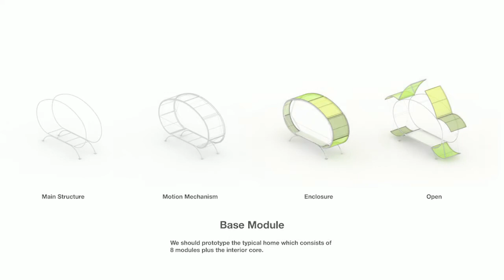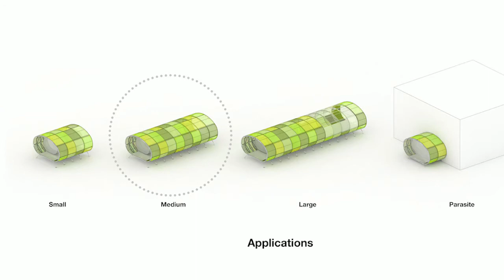SelgasCano for Revolution Precrafted Properties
REVOLUTION is a collection of limited edition, pre-crafted properties, including homes and pavilions, introduced by design & real estate developer Robbie Antonio. The project unites over 30 of the world’s preeminent architects, artists and designers to create an exclusive series of prefabricated, livable spaces. With a network of cutting-edge technologies and cost-efficient production systems, Revolution is democratizing high-design and architecture by introducing designed spaces in exclusive collaboration with industry leading creatives.

José Selgas and Lucia Cano established selgascano in Madrid, Spain, in 1998. Both were born in Madrid in 1965 and studied architecture at Escuela Técnica Superior de Arquitectura de Madrid. After graduating in 1992, Selgas worked with Francesco Venecia in Naples, winning the Rome Prize from Academia Espanola de Bellas Artes de Roma in 1997-8 Cano worked with renowned Spanish architect Julio Cano Lasso and was a member of the studio until 2001.
selgascano’s work is characterized by a use of synthetic materials and new technologies and uses distinctive colors and references to nature throughout their designs. selgascano also believe that architecture should be built with a consideration to existing surroundings, which has informed their design course on nature and climatology at Massachusetts Institute of Technology and their work on the Educational and Medical Pavilion (Turkana, Kenya, 2014).
selgascano studio has completed the majority of its buildings in Spain through a diverse mix of commissions and competition winning projects, including Silicon House (Madrid, 2007); Office in the Woods (Madrid, 2009); El ‘B’. Cartagena Auditorium and Congress Centre (Cartagena, 201); and Factory Mérida Mérida, 2011). In 2014 they completed the refurbishment of Second Home, London. Current projects include Plasencia Auditorium and Congress Centre (Caceres, Spain Pip’ House (Laurel Canyon, Los Angeles the renovation of Texas Square (Oranjestad, Aruba); and ‘La Canaria’ House (Mount Washington, Los Angeles.
selgascano’s work has been exhibited at the Museum of Modern Art and the Solomon R. Guggenheim Museum New York; GA Gallery and the Museum of Contemporary Art, Tokyo; Design Museum, London; Akademie der Kunste, Berlin; Tin Sheds Gallery, Sydney; and the Keller gallery at the Massachusetts Institute of Technology, Boston; The architects were chosen for the Venice Architecture Biennale in 2010 curated by Japanese architect Kazuyo Sejima of SANAA, and again for the Biennale’s Spanish Pavilion 2012, as part of SpainLab, an exhibition that brought together the work of seven Spanish architects. In 2013 they won the Kunstpreis prize) awarded by the Akademie der Kunste, Berlin, and were pronounced “Architects of the Year” by the German Design Council and were selected to design the 15th edition of the Serpentine pavilion in London in 2015.